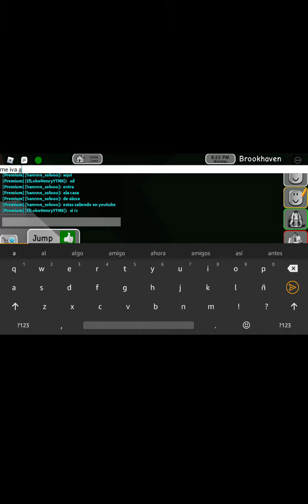En Roblox de Nuevo ._.